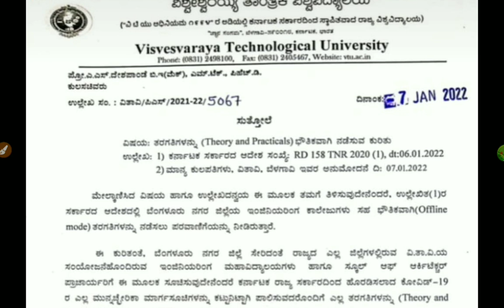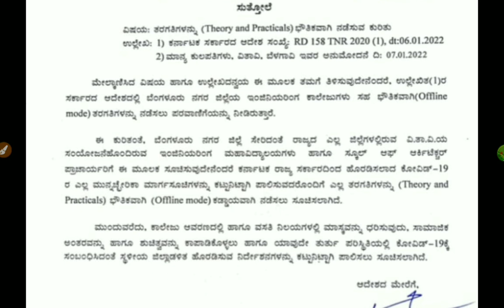VTU OFFCIAL CIRCULAR OUT|ONLY OFFLINE CLASSES|NO ONLINE|students solution